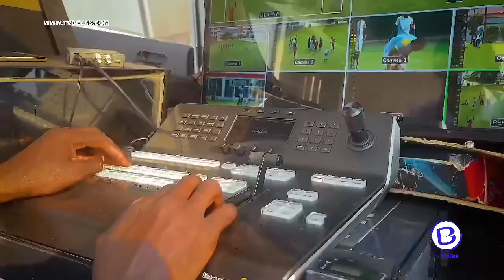JOGOS NACIONAIS ESCOLARES 2024, TÉCNICO, DA SELEÇÃO DO CUNENE SATISFEITO COM RESULTADO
O treinador da seleção do cunene explicou no Flash da TV Belas sobre a vitória que a sua equipa teve por 37-30.Saiba mais no